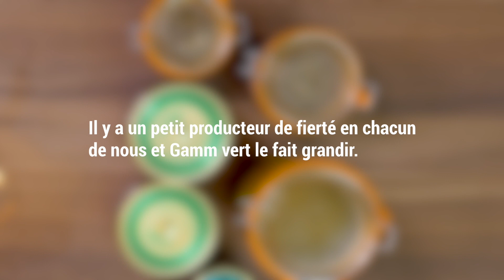[TUTO] Comment conserver les carottes ? – Jardinerie Gamm vert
Découvrez comment conserver vos carottes facilement. Suivez notre tuto qui vous délivre en 1 min tout ce qu’il vous faut savoir pour réussir vos bocaux de légumes, et conservez ainsi pendant plusieurs longs mois la saveur des carottes du potager !

Niveau : Débutant

Sommaire :
Comment faire les bocaux de carottes?
Comment stériliser les bocaux de carottes ?

Des carottes, on en récolte beaucoup au potager, on en sème toujours plus qu’on ne peut en consommer. Qu’à cela ne tienne, il n’y a qu’à faire des conserves de carottes, surtout pour ces jeunes carottes qu’on aura plaisir à savourer au cœur de l’hiver.
Pour commencer, on nettoie les bocaux, puis les carottes qu’on épluche et qu’on coupe en fines rondelles. Puis on met les carottes dans une casserole remplie de beurre, de sel, de sucre et d’eau. On laisse cuire 10 min à feu doux.
Puis on remplit les bocaux avec cette préparation jusqu’à 2cm du bord du bocal. On les ferme hermétiquement et on les passe au stérilisateur. Ensuite on pourra les stocker dans le cellier pour plusieurs mois
Plus de conseils sur la conservation des légumes et les autres méthodes de conservation sur notre site de Conseils

Cette vidéo vous a plu ? Alors n’hésitez pas à la partager et à l’aimer.